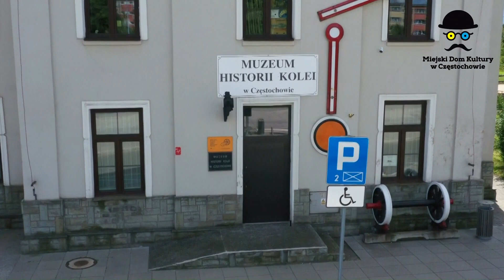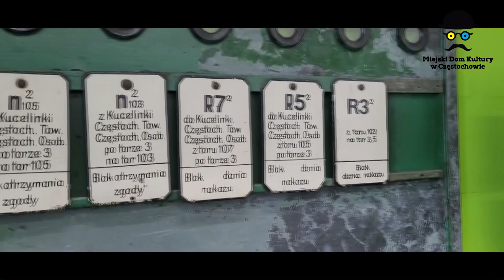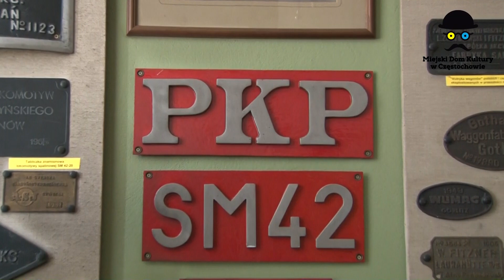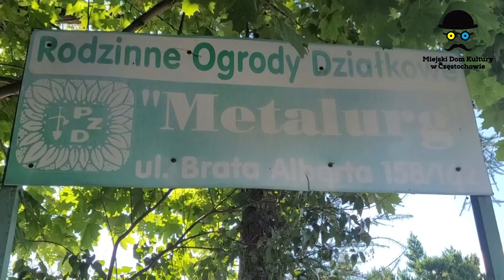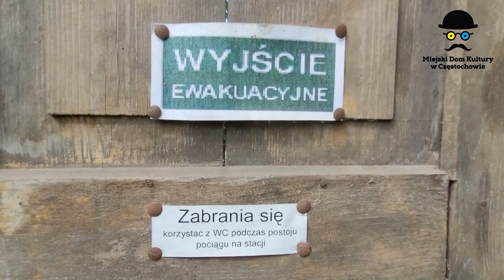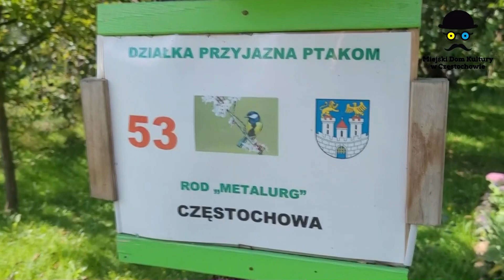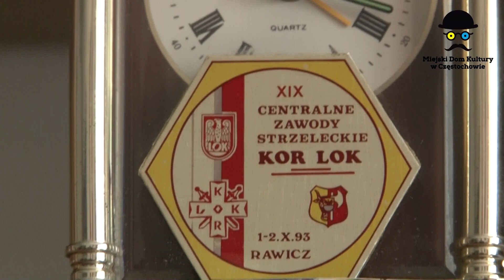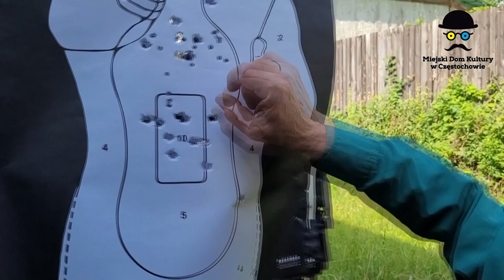"KOLEJARZ MAREK CYBULSKI"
Film Miejskiego Domu Kultury w Częstochowie, zrealizowany przez Wojtka Kowalskiego o pasji Marka Cybulskiego.